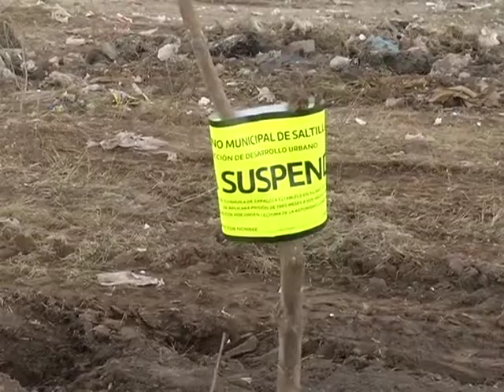Vecinos de Teresitas piden aéreas verdes en lugar de casas